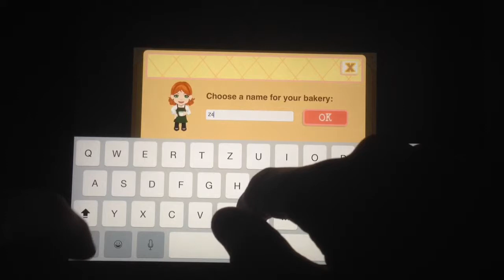Bakery Story/3#/Alles auf den Kopf hauen/